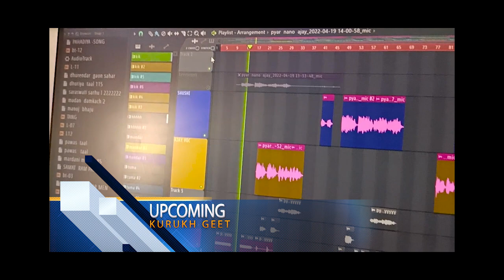Pyar Nanon Badan //Upcoming New Kurukh कुरुख Song 2022//Ajay Toppo Music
Singer🎤 Ajay toppo & sushila
Music🎶 Durga mahli
Lyrics/- Ajay toppo, Sushila & Anuradha kujur

Aapsabhi ka mere YouTube channel, Ajay toppo music me welcome hai,
johar jai dharm,